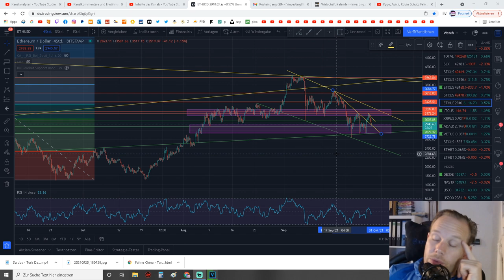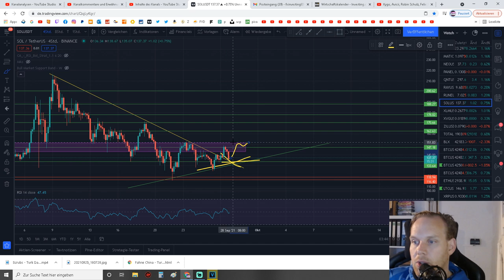Ethereum Vechain Ripple Cardano Litecoin & Solana Seitenlinie & zugucken! ETH XRP VET ADA SOL LTC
Fragen bitte an:
TimeStamps:
Ether 0:00 - 3:36
Lite 3:36 - 4:38
XRP 4:38 - 5:56
ADA 5:56 - 6:39
VET 6:39 - 7:26
SOL 7:26 - ENDE

Heutige Chartanalyse zu  ,über einen Kommentar Für den Algo, sowie ein Like und Ein Abo würde ich mich sehr freuen!

1. Meine Amazon Wunschliste:
2. Ein Buch das JEDER gelesen haben sollte:
3. Filme die ich MINDESTENS 3 Mal im Jahr sehe!
4. Meine Webcam: C920
5. Mein Mikro Auna 900B
6. Meine Monitore, Acer 27 Zoll
7. Meine Tastatur und Maus: Logitech
8. Mein Mauspad
9. Meine Vlog Kamera: Panasonic GH4
10. Mein Gamingstuhl: Noblechair
11. Mein Headset: Logitech G933